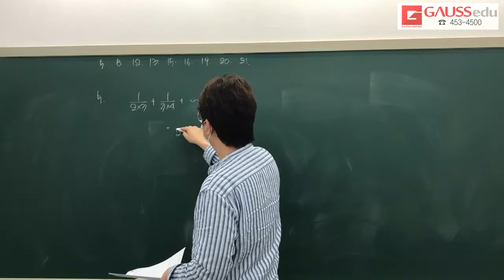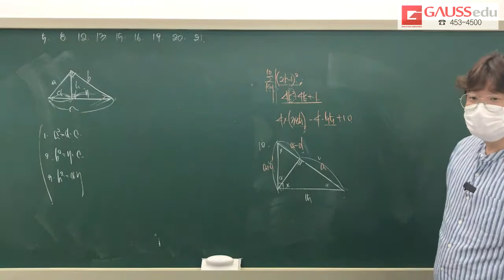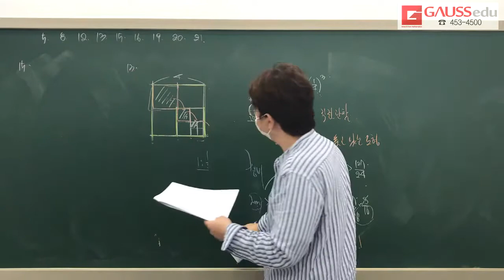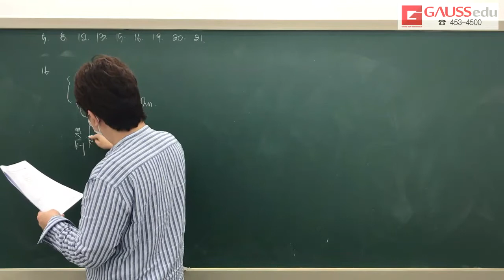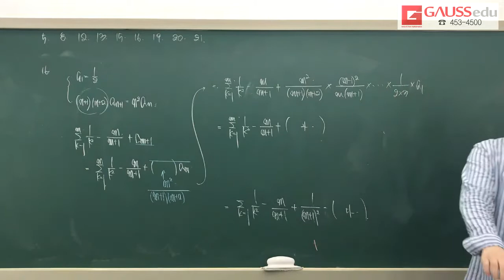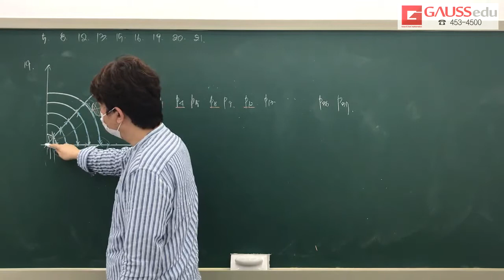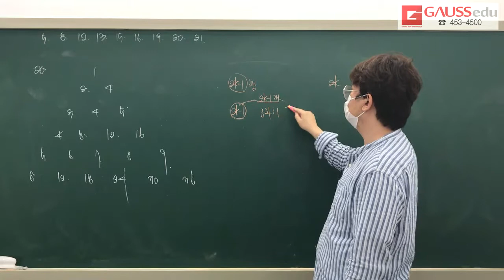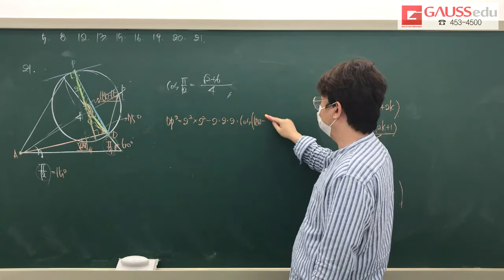고2 기말대비 기출2회 분당 태원고 1학기 기말고사